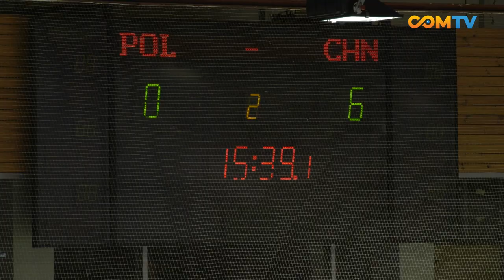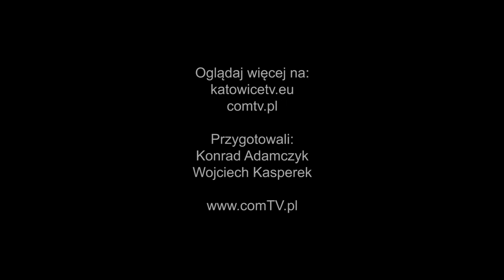2. MIEJSCE POLEK W HOKEJOWYCH MISTRZOSTWACH ŚWIATA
Przegraną Polek zakończył się finałowy mecz Mistrzostw Świata Kobiet Dywizji IB - turnieju w całości rozgrywanego na Lodowisku Jantor w Katowicach. Chinki, z którymi zmierzyły się podopieczne trenera Zbigniewa Wróbla, objęły prowadzenie już w pierwszej tercji spotkania, zdobywając 6 bramek. Po przerwie, dwa gole dla reprezentacji Polski strzeliła Klaudia Chrapek. Jednak to nie wystarczyło, aby odrobić tak dużą stratę do rywalek. Zawodniczki z Chin po zdobyciu jeszcze jednej bramki w trzeciej tercji zwyciężyły 7:2.